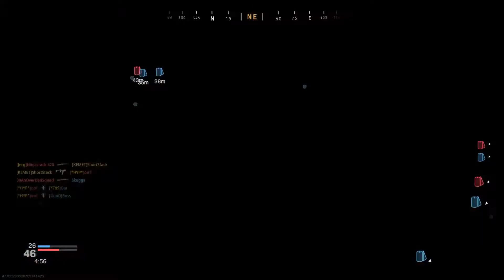WHY YOU SHOULD BE USING THE JUGGERNAUGHT! | Season 6 Update Modern Warfare Killstreak Confirmed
My new favorite game mode KILLSTREAK CONFIRMED! Its get fun and chaotic!

Add me on PSN: Ace_Outerspace